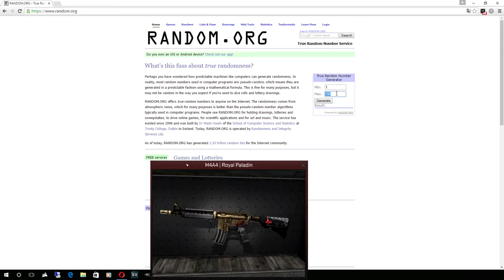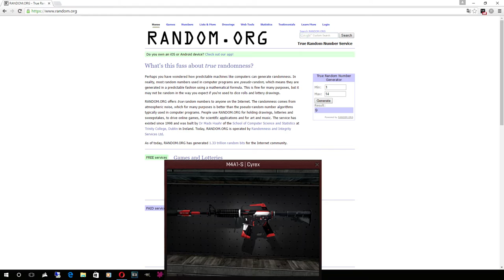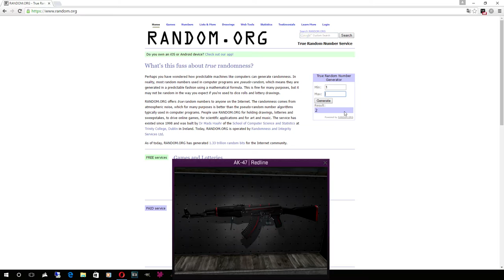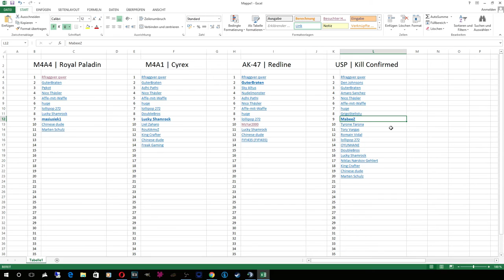GIVEAWAY AUSLOSUNG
--- Team GamingPotatoes ---

TS: host-ts3.de